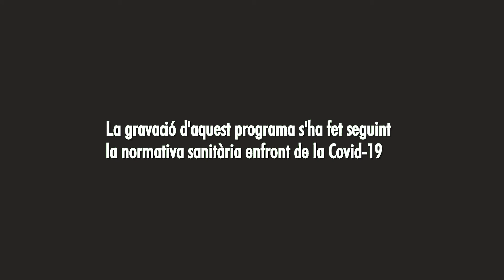ESPAI EXTERIOR. 1X14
Cada dissabte un nou programa